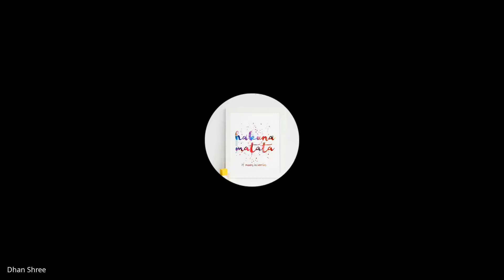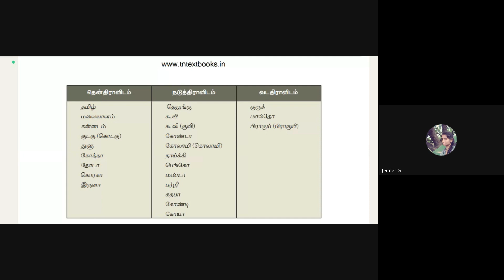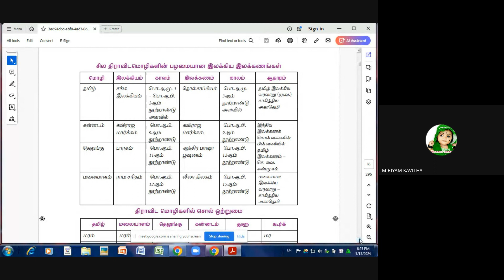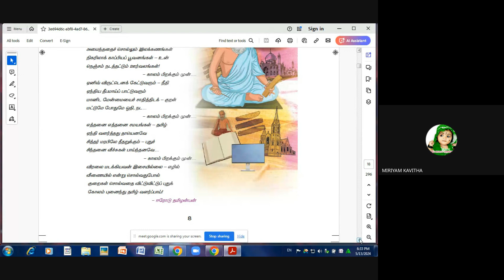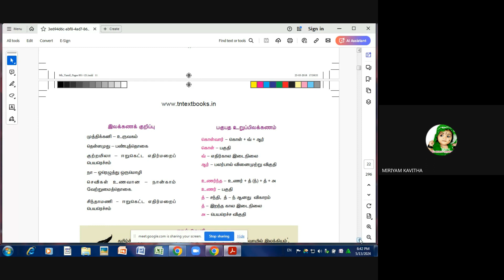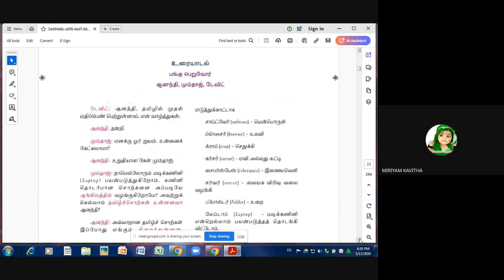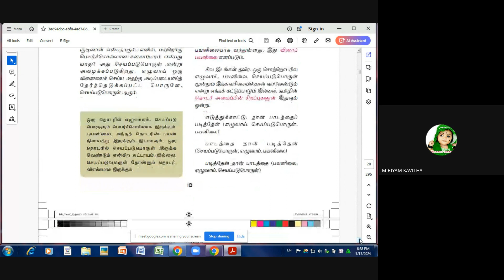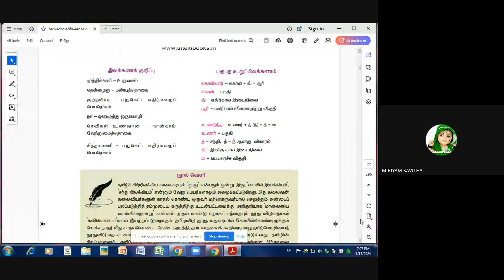Tamil Grammar Session 2 for TNPSC and College TRB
A leading coaching centre for NET/JRF/GATE/PGTRB/College TRB for English literature in Tamilnadu since August 2012